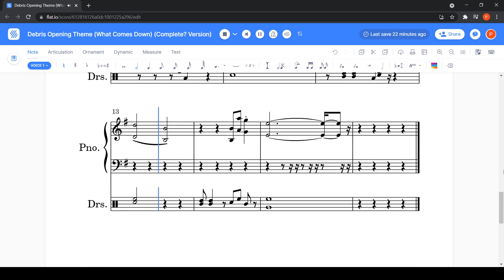Debris Theme (What Comes Down) Piano Sheet Version (+Drums )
I did my best to replicate the theme of the opening titles for Debris (on Hulu I think).
I tried using the violin option in Flats.io to try and make those other sound effects in the opening but I was not successful so I removed it.

Feel free to use the piano sheet notes I made in the video if you desire to improve it in any way.